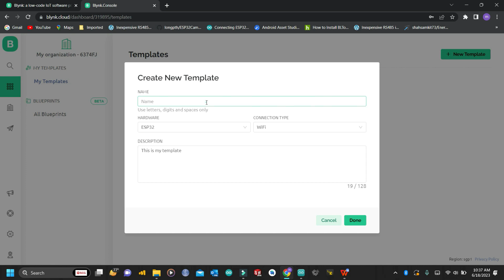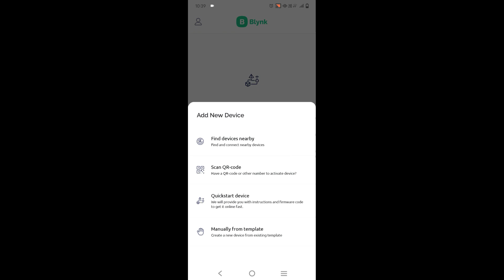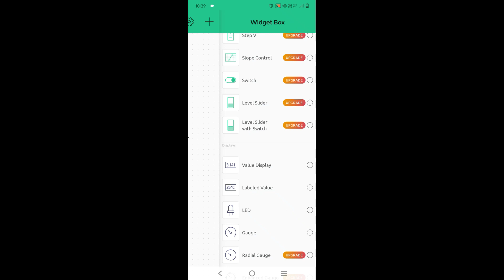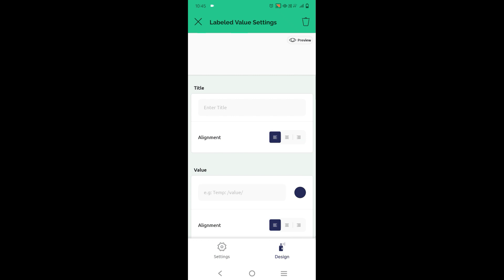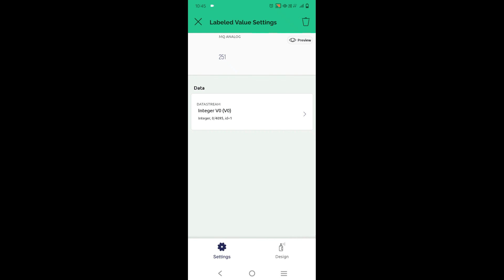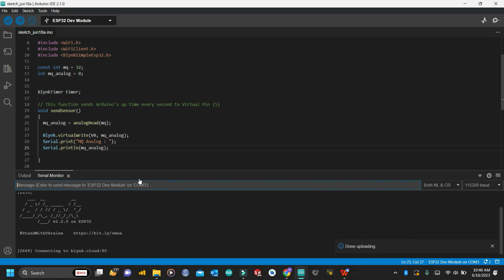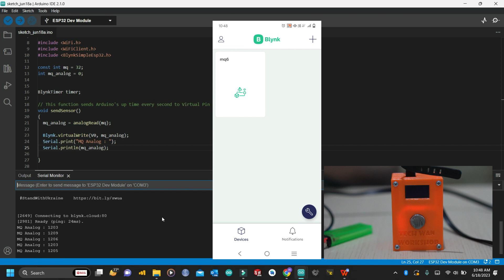Tutorial how send data MQ2 Gas Sensor from ESP32 to Blynk mobile application and Blynk web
Tutorial to send data MQ2 Gas Sensor from ESP32 to Blynk mobile application and Blynk web and tutorial how to make account blynk website and mobile application